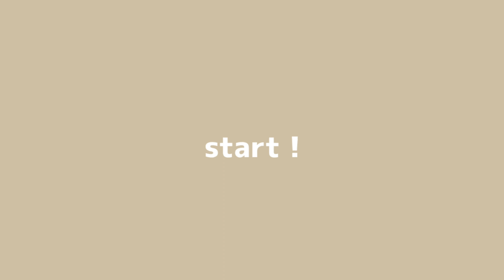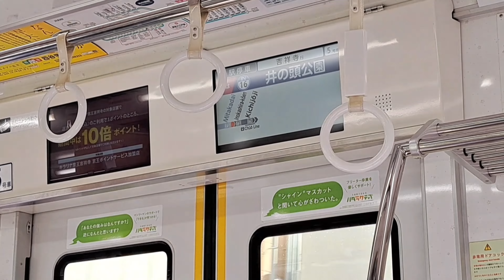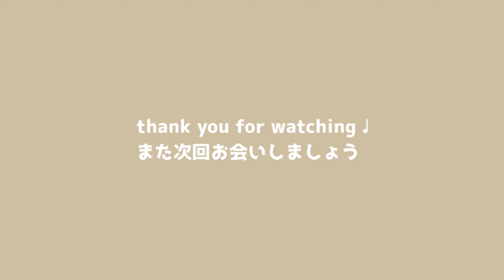春メイクで気持ちも暖かくなる休日🌷 | スキンケア·コスメ紹介,井の頭公園🦢,結婚記念日の過ごし方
こんばんは🌙
動画をご覧いただき

チャンネル動画していただけると

Hello.